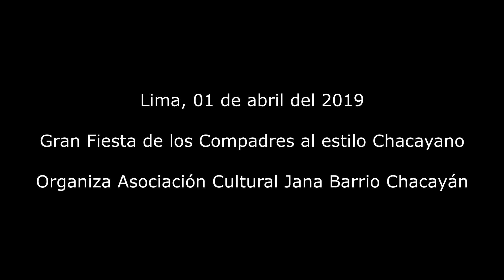Los Compadres al estilo Chacayano 2019 - Lima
Fiesta realizada el 1 de abril del 2019, en el local Ferrer de Zárate. Dicha fiesta se realizó para confraternizar con los paisanos chacayanos residentes en Lima, ya que no se estaba realizando desde hace algunos años. En esa ocasión la Asociación Cultural Jana barrio fue la organizadora.

Agradecimiento especial a Samir Alvarado por el material.